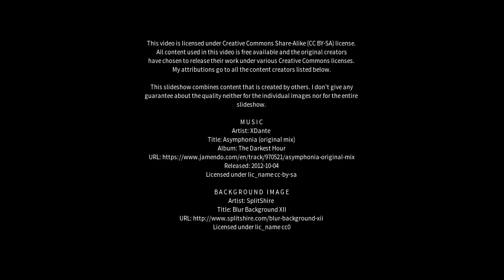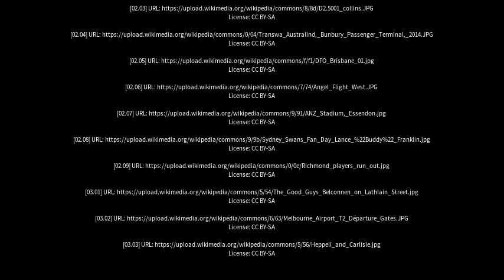Best places to visit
Best places to visit - Essendon West (Australia) Best places to visit - Slideshows from all over the world - City trips, nature pictures, etc.